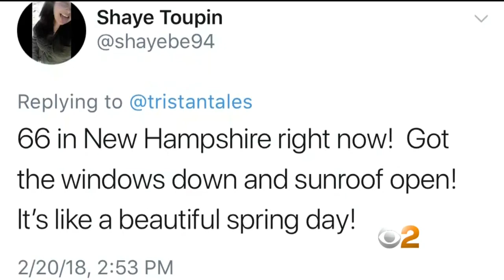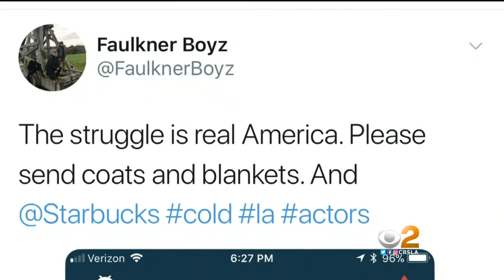Breaking Out The Coats And Scarves In Simi Valley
It's really cold out there tonight. Cristy Fajardo reports from Simi Valley where the temperature is dropping fast.